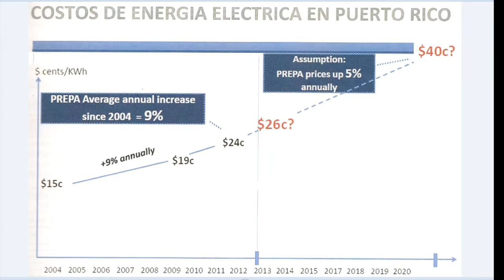ERASA - Ep.6 - Administración de Asuntos energéticos (ft. Director Ejecutivo José Maeso)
Entrevista con el  Director de Administración de Asuntos Energéticos José Maeso sobre los incentivos del Green Energy Fund y las estrategias para la implementación de energías renovables en Puerto Rico.

Canal 8.1, Choice 24, Liberty 30, Onelink 830/10